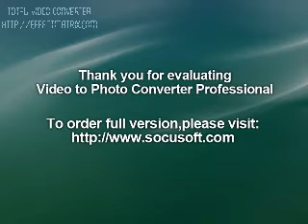E:\MyPictures.mp4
Ki Niem b3 THPTLamKinh_ThoXuan_ThanhHoa